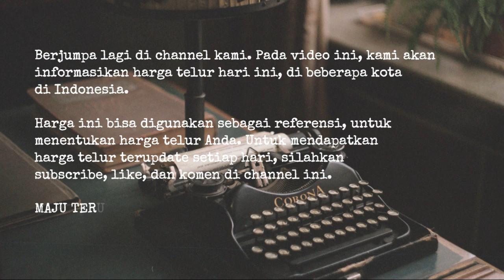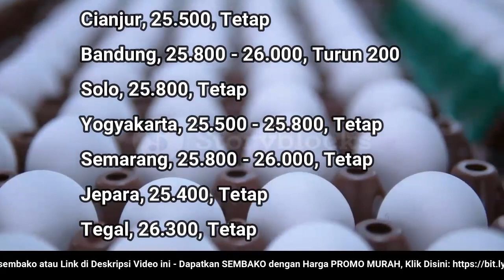🔴 UPDATE: Harga Telur Ayam Ras Hari Ini, Minggu 17 Juli 2022